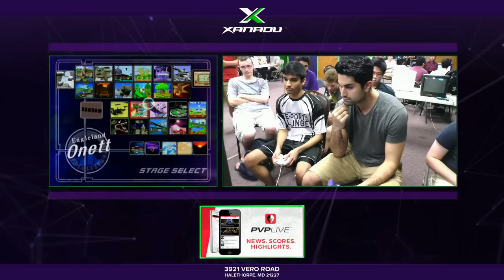S@X 152 SSBM Losers Quarters - Qerb (G&W) Vs. Zain (Marth)